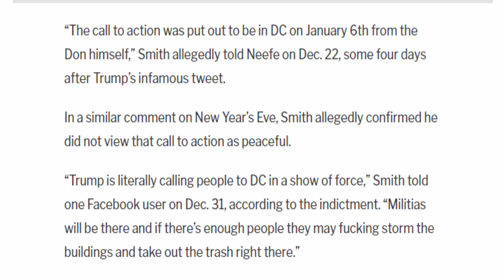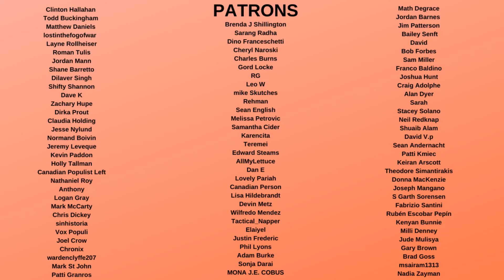Donald Trump fan says he's GUILTY in Front of a JUDGE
Donald Trump was once again blamed and declared to be culpable in front of a judge by his own folks who egging them on in their actions. This bodes poorly for him